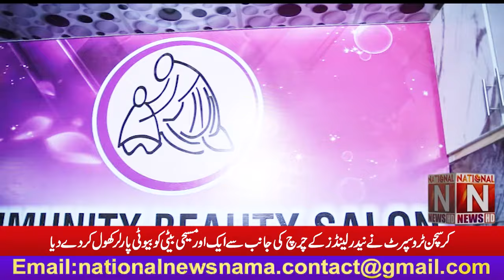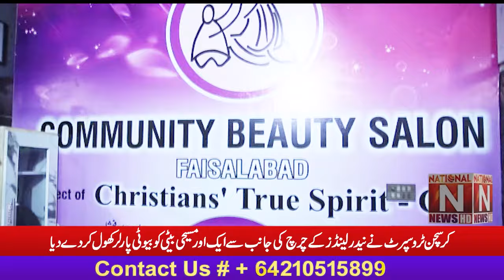CTS opened a beauty parlor for another Christian daughter on behalf of the Church in the Netherlands